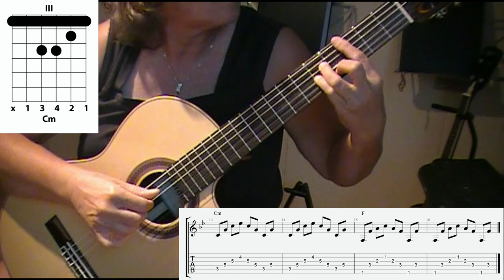Cold little heart - Michael Kiwanuka, intro, with tabs, strum and slices, arr. Sylvia Molenberg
Big Little Lies Theme
Voor Lammert